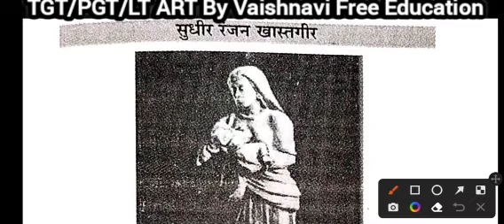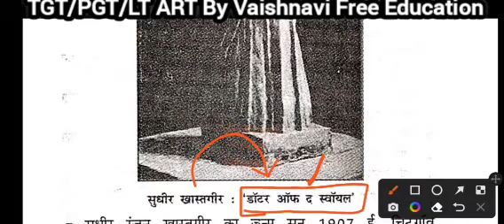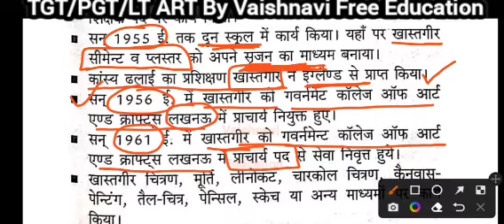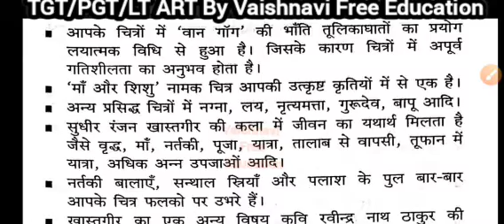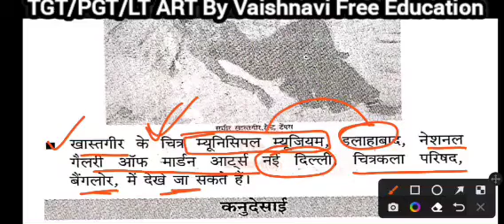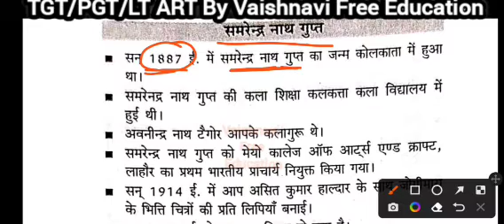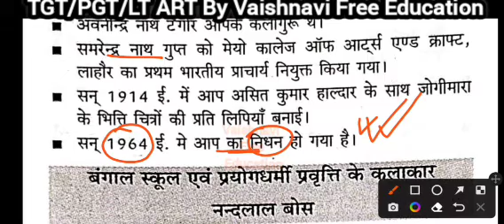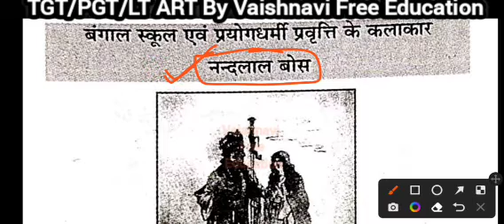65-Sudhir Ranjan khastgir ll kanu Desai ll samrendra nath Dutt ll Vaishnavi free education